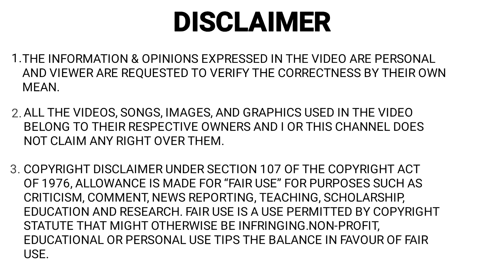Vijay Devarakonda Car Collection 2022 | Lifestyle | Luxury Cars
- 𝐔𝐒𝐄𝐅𝐔𝐋 𝐀𝐂𝐂𝐄𝐒𝐒𝐎𝐑𝐈𝐄𝐒

- 𝐌𝐘 𝐆𝐄𝐀𝐑𝐒
Smart Phones